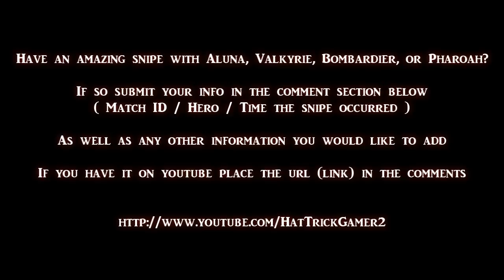Looking for Your Snipe Shots!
Submit your best snipe shots with Aluna, Valkyrie, Bombardier, or Pharoah here in the comments or send me a private message here on youtube.

Match ID / Player / About what time in game did the snipe happen

Will always be making new videos of these as long as you guys submit snipe shots :)